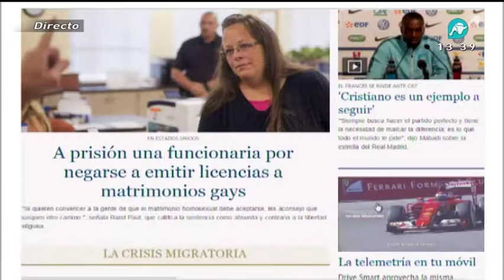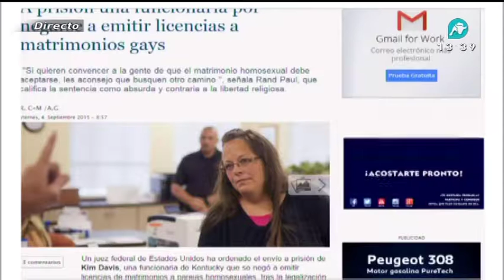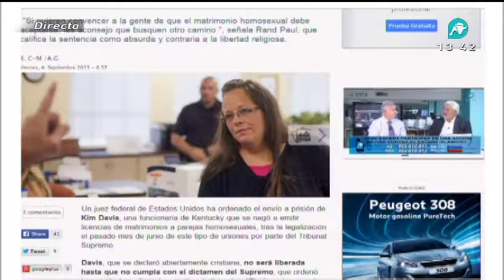La respuesta de Rajoy ante las elecciones del 27S en Cataluña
Intervención de Julio Ariza, presidente del Grupo Intereconomía, en El Telediario, presentado por José Javier Esparza sobre la respuesta de Rajoy a las elecciones del 27S en Cataluña.